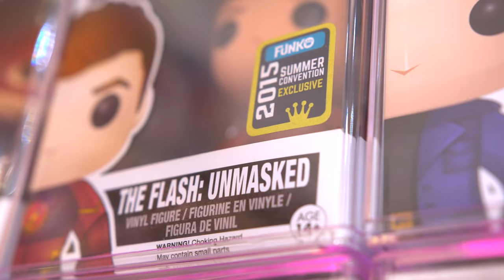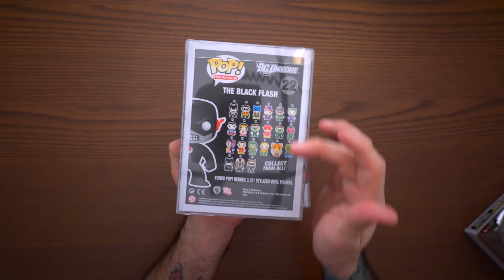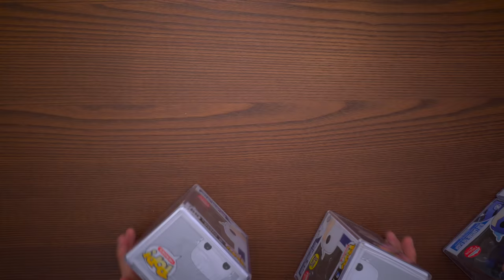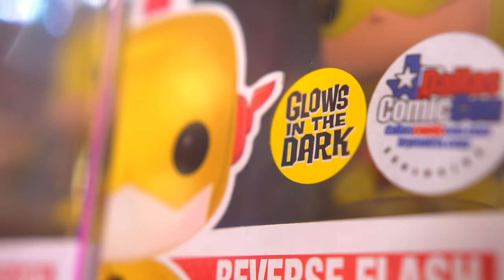My Epic Funko Pop Collection (Ep. 1) - The Flash!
Funko Pop tour of my 2019 complete collection of The Flash! Every Flash Funko Pop ever made! Funko Pop Collection Episodes will continue including my full Funko collection, Funko Pop Grails, Ad Icons, and more!